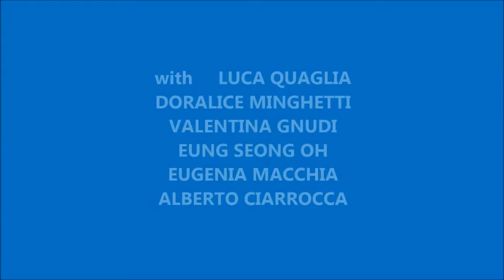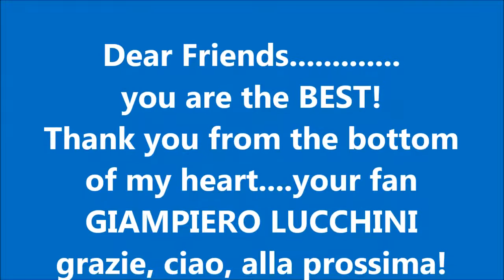Focalink 2018 IL VENTO M O G group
IL VENTO of Giampiero Lucchini. A marvelous performance of the group MOG di Emiliano Bernagozzi, live bei Focalink Ocarina Festival 2018 in Jiaxing (China).